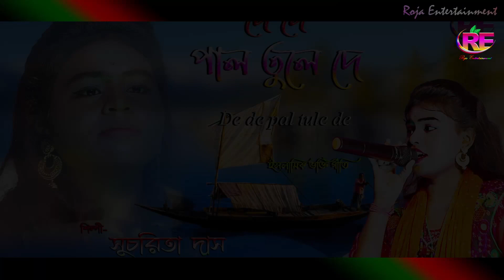De De Pal Tule De || Sucharita Das || দে দে পাল তুলে দে || Folk Song HD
দে দে পাল তুলে দে - সুচরিতা দাস - De De Pal Tule De  - Sucharita Das – Pujor Gaan - Sucharita Das folk gaan – Sucharita Das New Song 2023 – Islamic Gan Sucharita Das – Sera lokgiti

Song : De De Pal Tule De
Artist : Sucharita Das
Song Category : Folk
Video Language : Bengali
Channel : Roja Entertainment